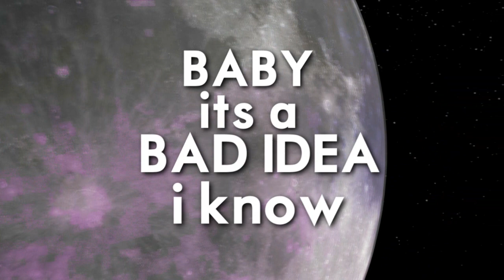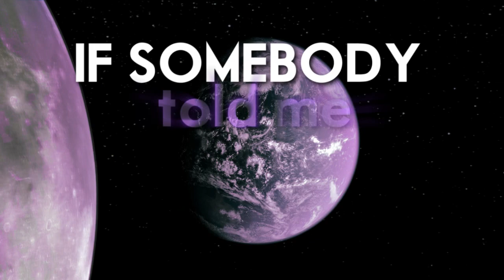Anjulie 'You And I' produced by Benny Benassi [Lyric Video]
You And I produced by Benny Benassi, will be available to download on Tuesday, September 11.